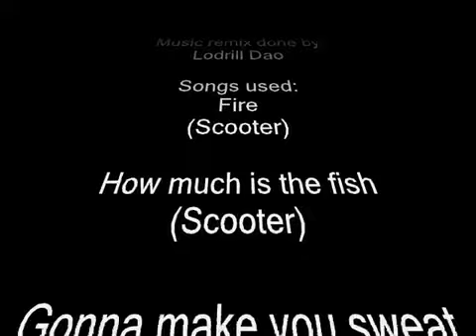Lion King - New Year Party (Tribute) - AUDIO SWAPED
Epilepsy warning:
This AMV contains a lot of flashs and fast changing colors. If you have any kind of epilepsy please be careful while watching this. If you feel sick due to the AMV please stop watching and contact a doctor.

AUDIO SWAPED - because of a claim of Kontor Records I changed the Audio of this AMV. So the original Audio is not there anymore. I said it in the discription and I stand for my word so I did not try to upload the song on Imeem. (Also because they did not take it down but just informed me. They were very diplomatic so I think I can just be the same.)
The song is now from my favorite group Evanescence and its Audio-Swap so copy claim free. :)
I let the AMV just for the comments and for those who want to see it's effects. :)

Well first the desclaimer. All fragments of movies or songs used are not from me.

This is my first try for a remix of sound. Also this is my first try with a flashy AMV as well as my first random AMV. I hope you like it.
The whole music remix was done with Magix Music Maker 15. The whole video mixdown and effects were done with Sony Vegas Movie Studio Platinium 9. The titles and credits were added with Windows Movie Maker.

Special Thanks to my first 3 subscribers and the ones that inspired me to do my AMVs so far:
1st CodyTheHusky
2nd KiarasMate
3rd TeenSimba